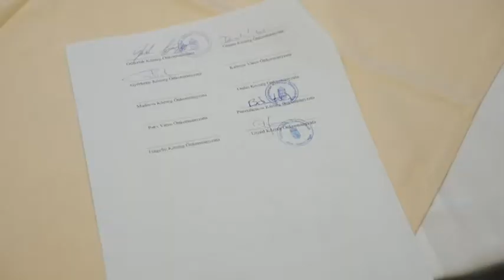Megújította a szerződését az Atomerőmű és Társadalmi Ellenőrző és Településfejlesztési Társulás.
Megújította együttműködési szerződését az MVM Paksi Atomerőmű Zrt. és Társadalmi Ellenőrző, Információs és Településfejlesztési Társulás. A TEIT ülésén az új Társulási Megállapodást is aláírták, amiben már a három új belépő is szerepel, így a tagok száma 16-ra nőtt.